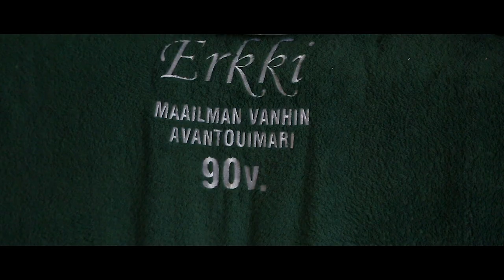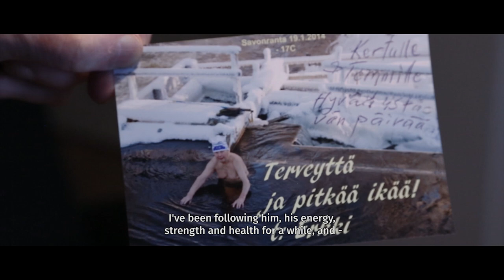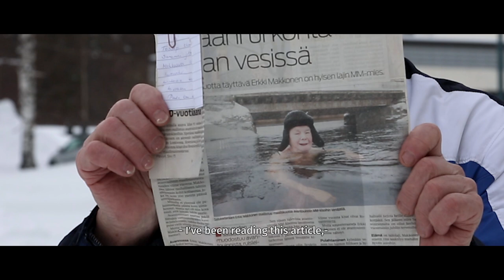Avanto- Erkki Trailer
A film about 91-year old Winter Swimmer Erkki. The world is open for adventures!